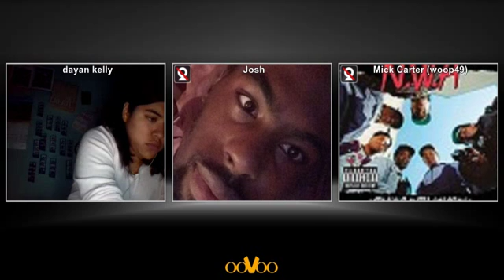ooVoo Call (1/2/16)